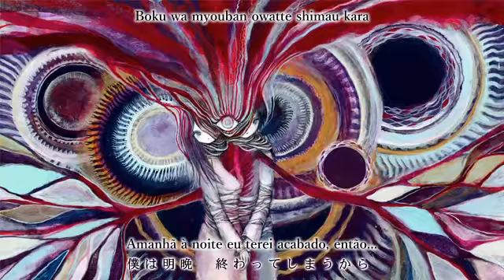【Hatsune Miku】Reencarnação, Ascenção (Legendado PT-BR + Romaji)【Canção Original】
Título: Ten Sho Sho Ten Sho (Reincarnation Ascension)
Data de lançamento: 8 de novembro de 2012
Música, letra, vídeo: Kikuo
Ilustração: si_ku
Vocal: Hatsune Miku
Tradução: vgperson (inglês) & Sagami Riku
Legenda: Sagami Riku